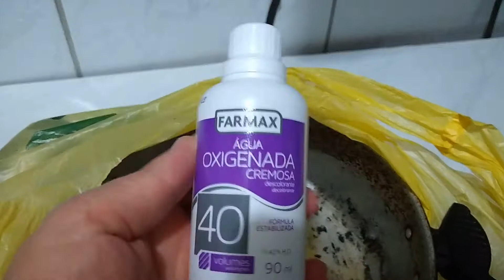PANELA BRILHANDO, QUAL O SEGREDO? ASSISTA O VÍDEO ATÉ O FINAL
Olá meus amores, aprenda nesse vídeo com preparar um limpa alumínio que irá deixar suas panelas brilhando como novas.

Se você gostou deste vídeo:
➤ Deixe o seu gostei no vídeo

Edição de Vídeo e Arte do Canal:
➤ Isabelly Alves (Filha)
➤ Fernando Rocha (Marido)

BEIJOS MEUS AMORES E ATÉ O PRÓXIMO VÍDEO!😘